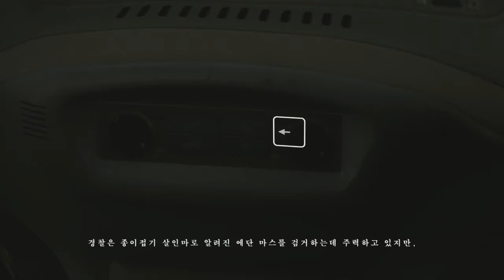명작게임 헤비레인 #15 - 목숨을 희생할 각오가 되어있나요? (HEAVY RAIN)｜왓섭! GAME